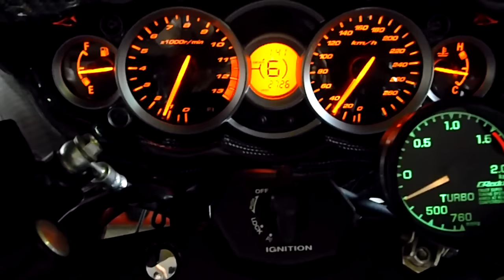hayabusa test (Turbo)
SUZUKI Hayabusa Speed test